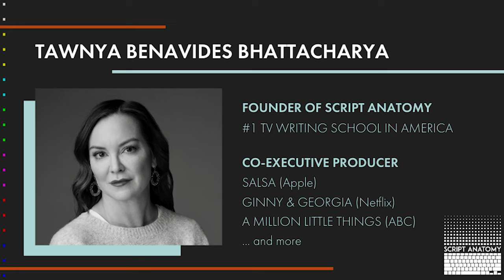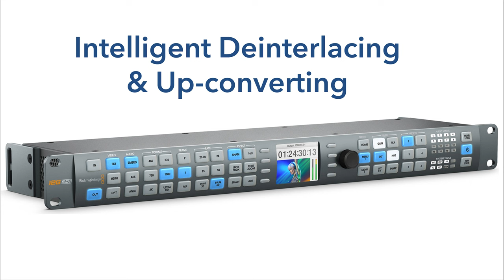TV Writer Podcast 127 - TV / Comic Writer Jay Faerber (Supergirl, Zoo, Ringer)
This week, learn about how to break in to both comic writing and TV writing, as host Gray Jones interviews TV & comic writer Jay Faerber.

Originally from rural Pennsylvania, Jay Faerber grew up on a steady diet of comic books, detective novels, and cop shows. After writing and drawing his own comics throughout high school, Jay started getting work from Marvel and DC in the late 90s, writing such titles as “Generation X,” “New Warriors,” and “Titans.”

Craving more creative freedom, Jay turned his attention to Image Comics, where he created the superhero soap opera series “Noble Causes,” which ran for over 40 issues. He also co-created numerous other series, including “Dynamo 5,” "Near Death,” “Copperhead,” and “Elsewhere.”

In 2010, Jay was accepted into the Warner Bros TV Writers Workshop, and after completing that program, he landed a staff writer job on the CW series, “Ringer,” starring Sarah Michelle Gellar. After “Ringer” was cancelled, Jay was staffed on another CW series, “Star-Crossed.” He then wrote on all three seasons of the CBS summer series, “Zoo," and was most recently a writer/producer on the last two seasons of the CW series “Supergirl.”

In a special section at the beginning of the podcast, Jay answers pressing fan questions related to the last season and series finale of "Supergirl," as well as other viewer-submitted questions.

Jay lives in Burbank with his wife and son.

Follow Jay on Twitter: @JayFaerber

Buying Final Draft screenwriting software? Use this link to support the podcast

You can help with the ongoing costs of bringing these weekly podcasts to you by becoming a patron of the podcast – for as little as 25¢ per episode! There are many reward levels.

Buy Gray’s book for only $4.99! Look for it on Amazon – How To Break In To TV Writing: Insider Interviews.

Didn’t get your questions asked? Make sure you follow Gray on Twitter (@GrayJones) so you can get the scoop on who is being interviewed and how to get your questions in. Also check out our TV Writer Twitter Database to find Twitter addresses for over 1,200 TV writers.